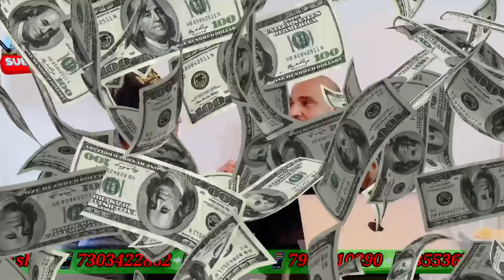हर महीने 26,500/-घर ले जाओ|कहीं भी कभी भी जॉब|8 घंटे 26 दिन|Delhi NCR|@israratoz Free Job Hi Job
Related Tags 👇

Rider Job in Noida Greater Noida
Joining Karne se Pahale ye Video Dekho
I Expert Company Noida Free Jobs
Lamrin Tech skill job Punjab Delhi
Ambition Computer Institute
Free Job Vacancy Noida Free
Kajal Mam De Rahi Sabko Noukari
Free Vacancy Noida Delhi NCR
Fresher Today job in Delhi Gurgoan
YouTube ki Top company Noida
Fresher Noukari Britannia Company Job
Oppo Reno 12 Pro 5G Mobile real video
Suzuki Motors me Noukari Hi Noukari
Free Vacancy Palwal Faridabad Job
Ssc Card Service Noida Ki Top Company
Warehouse Job in Noida Delhi
DREAM TECH NEW COMPANY OPEN
Britannia Company New Vacancy Free
Mobile Charger Banane wali Company
Gurgoan PG Company Big company
Dehradun New Vacancy Fresher Jobs
Oppo Reno 12 Pro 5 G Waterproof Test
Salary 30000 In Hand Jobs
Free On Roll Vacancy Free Job Graduation
Salary 18000 In hand Milega
Luxor Company Me Noukari Kaise milega
Bhadohi job Rahana khana Free Rs 20000
Luxor Ki Top Company Noida
Free Vacancy On youtube
Salary 18000 in Hand Noida Free Job
Tata motors Company Jobs
Free Placement Vacancy Noida
Noida Ki High Salary Wali Job Noida
Ola Uber Se paise Kaise Kamate hai
Free Job in Noida Delhi NCR Faridabad
Salcomp Noida Ki Top MNC company
Part Time Job Kaise Kare Full Jankari
Fresher Job in Noida Delhi Gurgoan
Bank me Job milega Free Me
Test Waterproof Oppo Reno 12 Pro 5G
Himachal Pradesh Me Noukari kaise milega
Free Me Noukari kaise milega Noida
Socho Mat Apply Karo greater Noida Jobs
ANDT AND NISST KYA HAI
Har Month 5000 kaise Kamate hai
Sunwoda Electronic Greater Noida Jobs
Reception Job Noukari salary 30000
Tata Motors Limited Fresher Job
ICCS Company Job पाना आसान
Mirzapur Job Kaise milega
Railway Job Kaise milega
Fresher Job No Charge Bank Job
Best job in GuruGram Delhi NCR
LRP New Manufacturing Company
Smartwatch Company Noida Sec -85
Free Job Rahana khana Sab Free
Videshi Company Degi Sabko Job
Kalani Company New Fresher Jobs
Ekkaa Electronic Company Noida Delhi
Fresher Ko Job Kaise milega Noida
Delhi Food Company Job Rajendra place
How to Earn money on YouTube
Maruti Suzuki New Fresher job 21k
Eid Ul Fitter Offer Salary 20000
Banas Me Noukari kaise milega
H R Recuirt Admin Job
Honda ki meter Banane wali Company
Bread Company Job kaise milega Noida
Digi- Tech Job Voice Process Jobs
Wifi Lagao paise Kamao 30k to 40k
SBI Card New Fresher job
Data Trained Company in Noida Delhi
Faridabad Me Noukari kaise milega
Jns Company New Fresher exp Job
Free Me Milega sabhi ko job Medical
Paisa Kamane ka Tarika Hindi Me
Rahana Khana Free Job in Noida Delhi
Bihar ke New Company Jobs Noida me
New Manufacturing Company in Gr noida
Per Month 50,000 Earning Trick
Care 24 Job Kaise milega Home Care
Ahmedabad Rahana khana Free Job
New Company Manufacturing in Noida
On Roll Job in Noida Bjd company
Zomato deliver boy Noukari in noida
Vivo Mobile Company kaise milega Jobs
Noida Real Job Real Vacancy Pizzza
Yamaha Motor Company Me Noukari jobs
Noida Me Sasta Room kaha milega
Delhi me Noukari kaise milega Hindi me